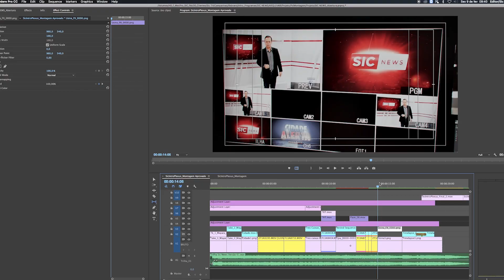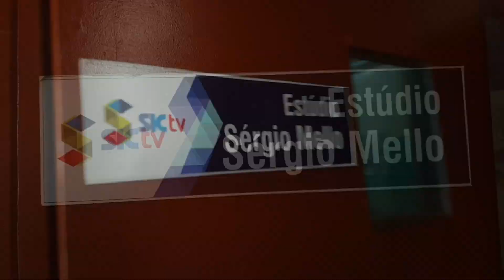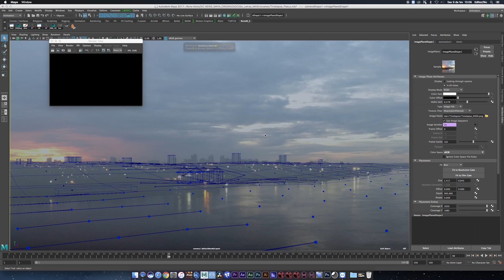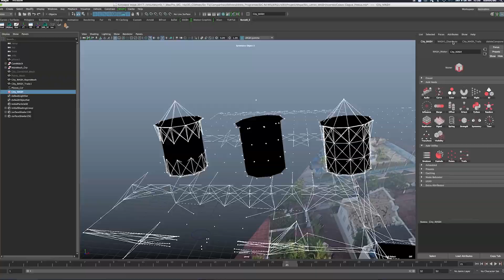SIC News - Veja o processo criativo para revitalizar o jornalismo do SIC News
Veja o processo criativo para  revitalizar o jornalismo do SIC News